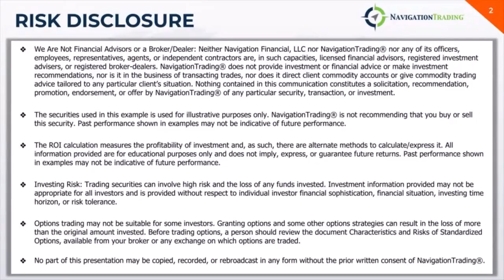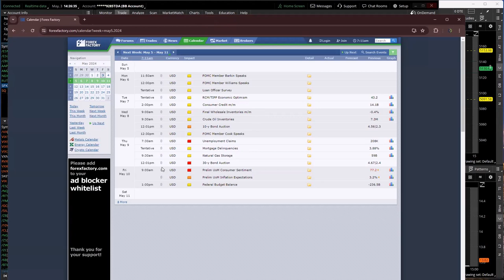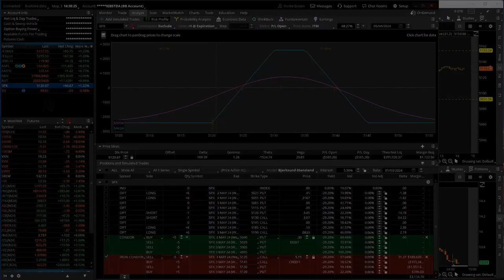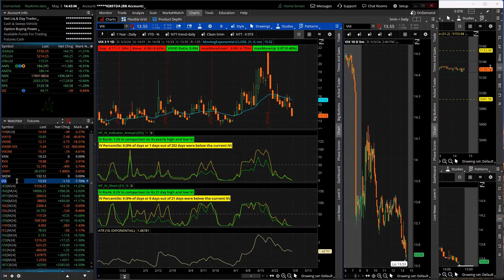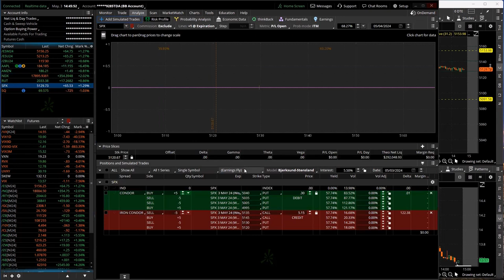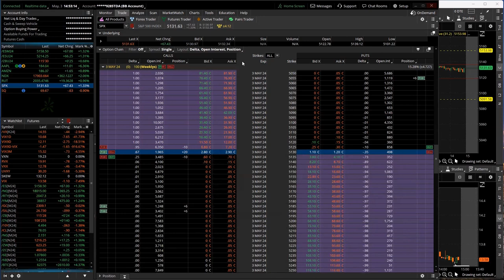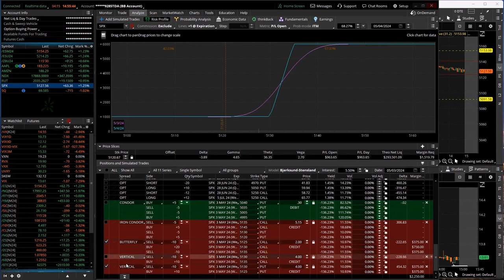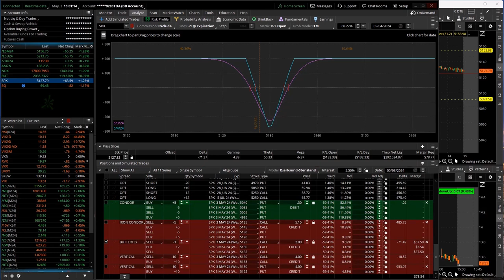0-DTE Power Hour Live 5-3-24